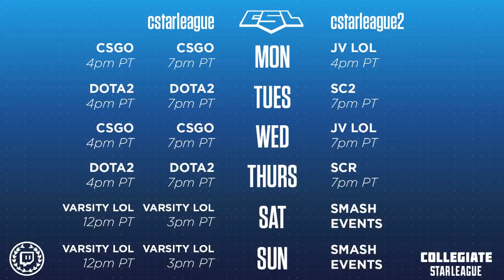Week 4: (Varsity) George Mason vs North Carolina State - Game 1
Week 4: (Varsity) George Mason vs North Carolina State

Junior Varsity:
Monday - 4pmPT
Wednesday - 7pmPT